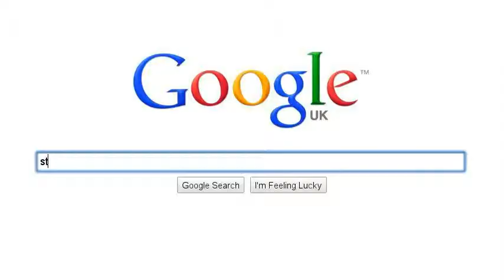Dogs VS Cats